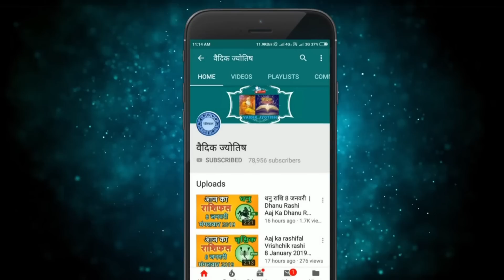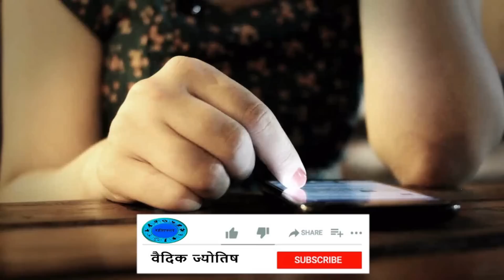कन्या राशि 14 जनवरी शनिवार | Kanya Rashi 14 January 2023 | Aaj Ka Kanya Rashifal